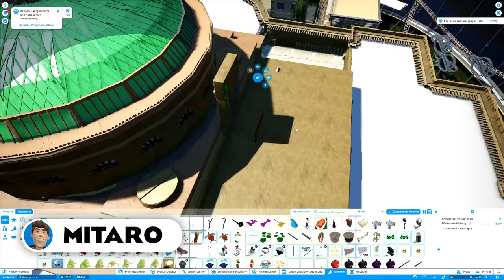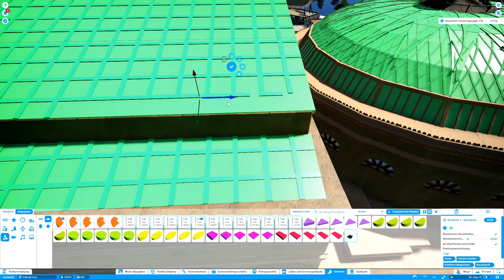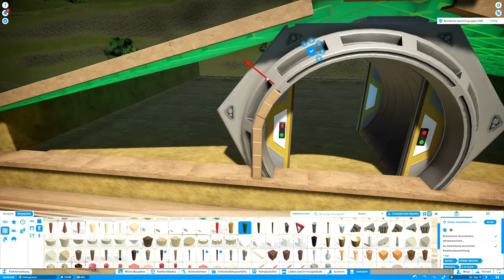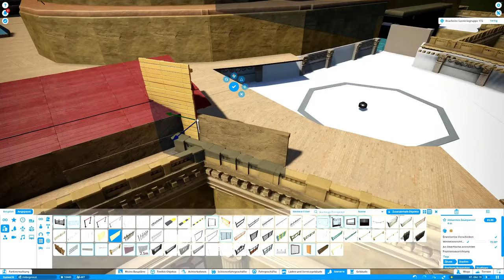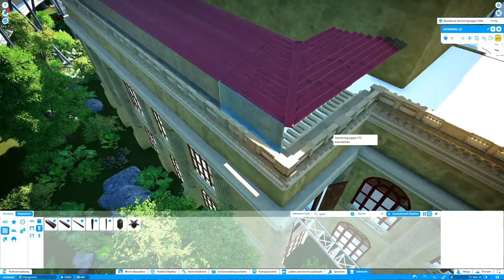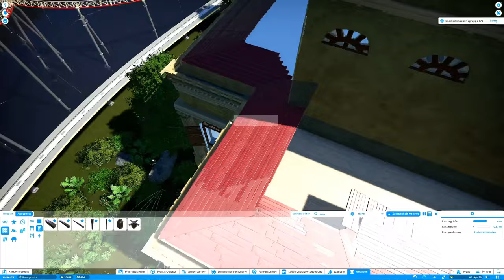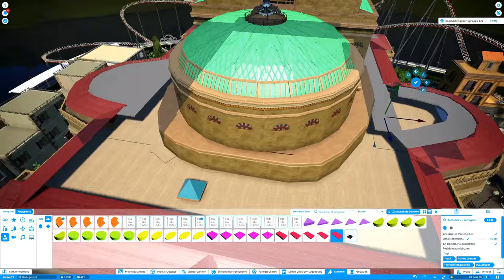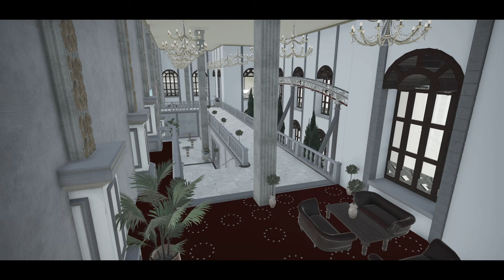Bella Italia I Sizilien #60 I Sizilien ist FERTIG I Planet Coaster I Teatro Massimo Palermo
Heute sind wir wieder in Sizilien und bauen das LETZTE Dach von der Oper fertig und somit ist Sizilien fertig. Hoffe euch gefällt es und ein kleines Cinematic gibt es wie gesagt auch ^^

Viel Spaß beim anschauen und schreibt was in die Kommentare, wir freuen uns schon auf euch.

Schaut auch gern hier!